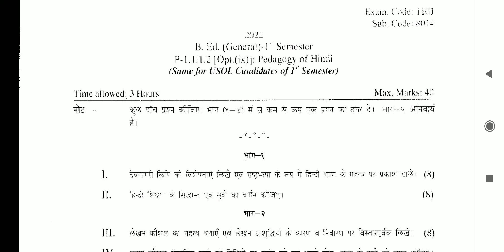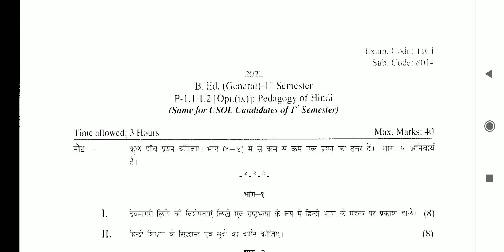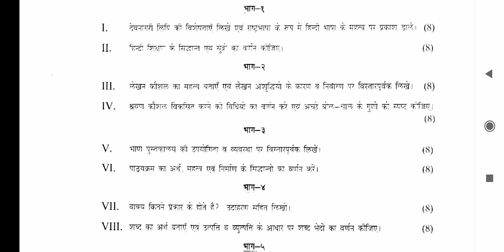Question paper of B.Ed 1st Semester Pedagogy of Hindi Punjab university Chandigarh 2022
These Questions Papers will help you for your b.ed course